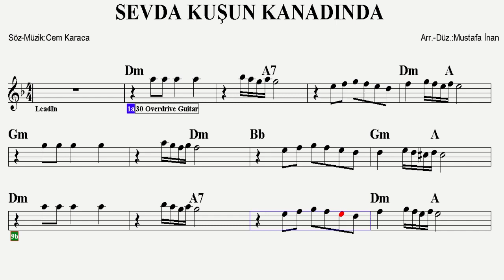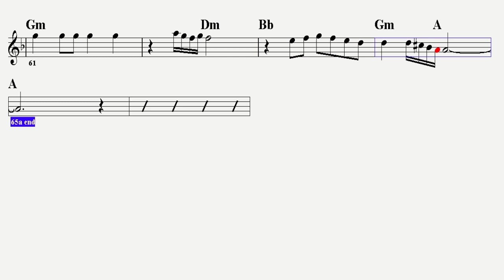SEVDA KUŞUN KANADINDA--A--(Play Along)--:Guitar,Keyboard,Flute,Violin,Melodica,Ukulele,Recorder.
Eserin La Hicaz versiyonu...
S Ö Z L E R İ :
Dağ başında
Rastladım ak sakallı birisine
Bin yıllık bir halıya bin yıldan beri
Bağdaş kurmuş bir çınar gibiydi

Sordum ona
Aşk ne ustam, hayatın sırrı ne?
Tepeden tırnağa aşığım ben
Koskoca bir hayat var önümde

Sevda kuşun kanadında
Ürkütürsen tutamazsın
Ökse ile sapanla
Vurursun da saramazsın